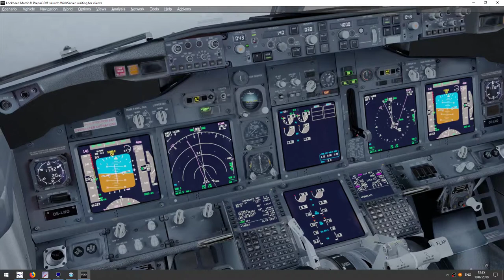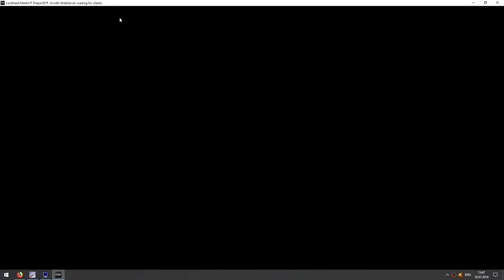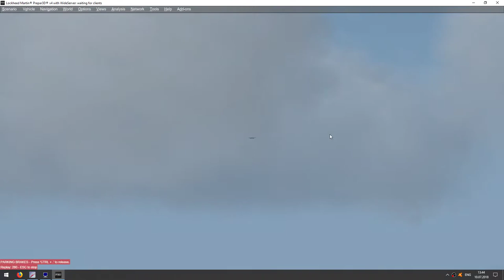PREPAR3D 4.3 | Boeing 737-700 NGX | Vienna to Nice-Cote-D'azur | VATSIM | Landing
PMDG Boeing 737-700 NGX WL | LOWWLFMN